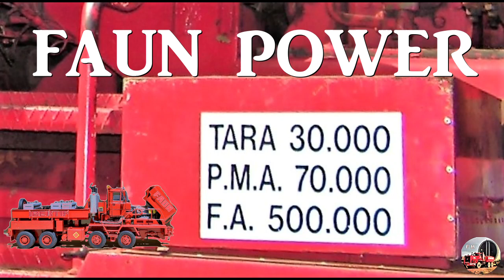FAUN HZ70/80 : Fuerza de Arrastre 👍 👍 👍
Camión Faun